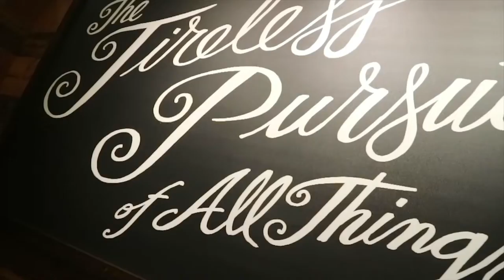VLOGMAS 2020 DAY 8 | TRYING STARBUCKS CHRISTMAS DRINK + UNBOXING | Vince Yalong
SEASON 4 EPISODE 8: VLOGMAS #2020 DAY 8 | Vince Yalong

WELCOME TO ANOTHER SEASON, ANOTHER EPISODE, YALLIEFAM!!!

FOR TODAY'S VIDEO, I'M TRYING 3 OF STARBUCKS CHRISTMAS DRINKS AND A QUICK UNBOXING OF MY NEW MICROPHONE.

So yea, hope you enjoy this video! And See you on my next one!

***SHAMELESS PLUG***

SPOTIFY: @and the Bean's Talk

* Star Cinema